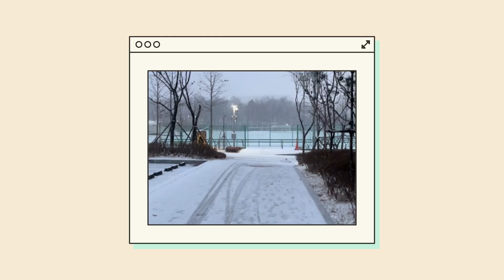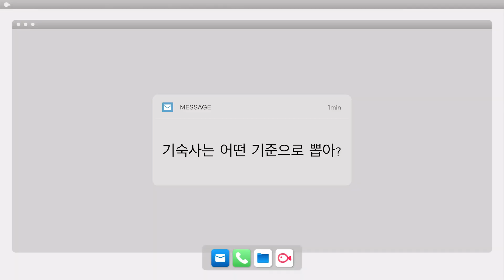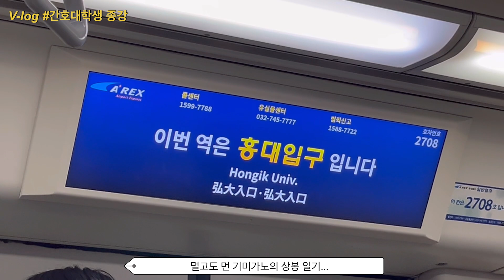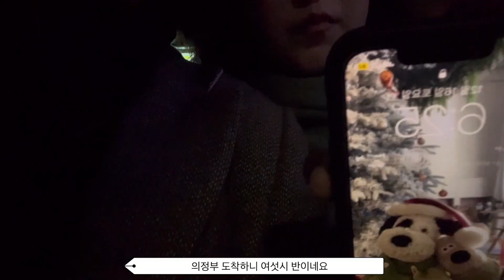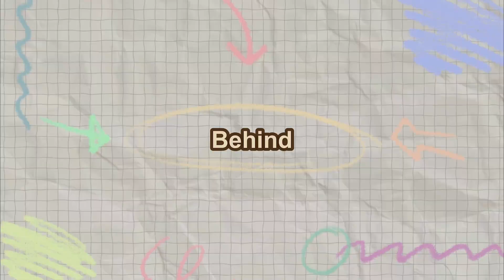[을지유튜버] [기미가노#2] “안녕은 영원한 헤어짐은 아니겠지요🥲“: 을지대 간호학과 종강 v-log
간호학과의 종강: 밤샘 공부가 아닌 밤새 행오버